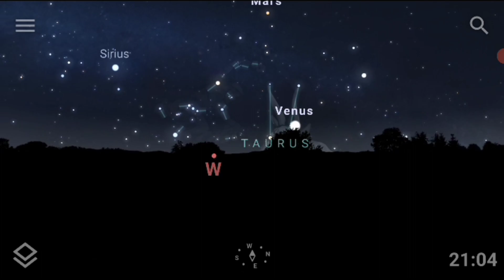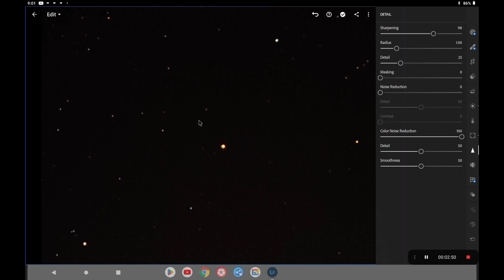Capturing Mars from smartphone 👍